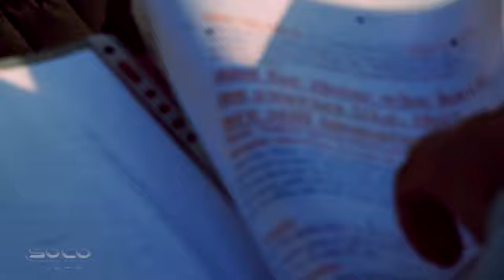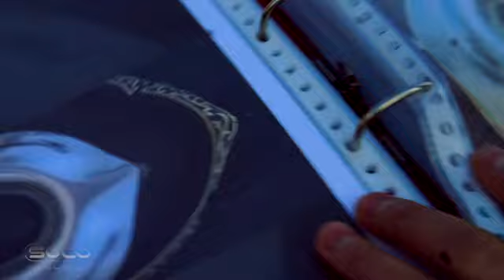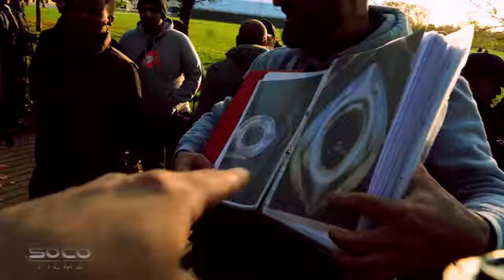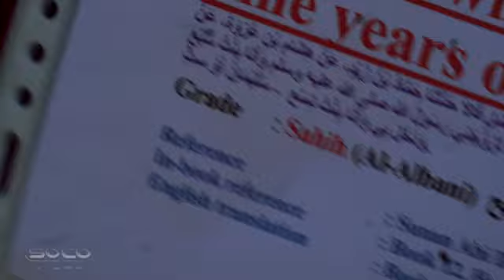THE STONE VAGINA BACHA BOYS Kryptonite Speakers Corner